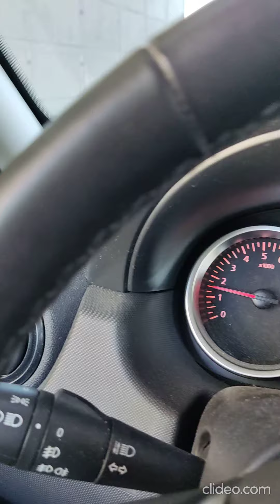BAHAR SABAHI TEMDE İŞE GİDİŞ ÇİLEMİZ.